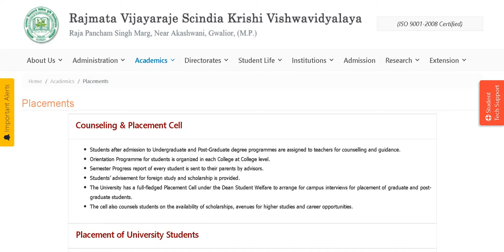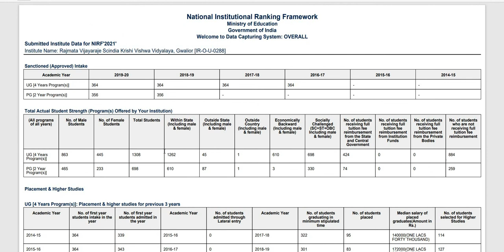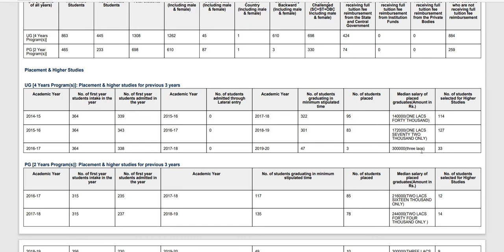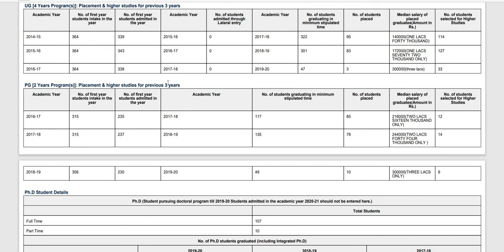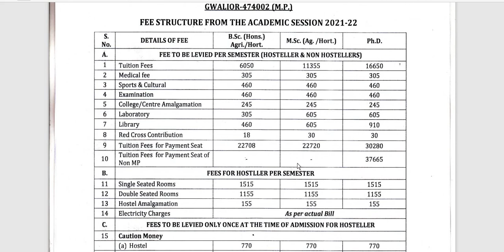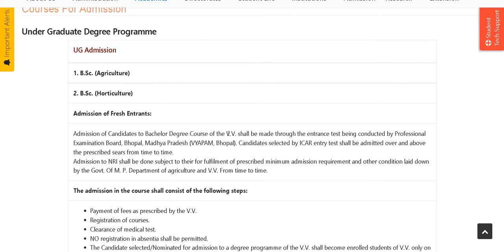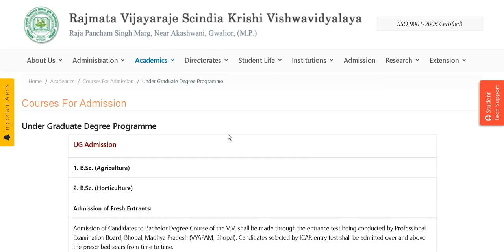Rajmata Vijayaraje Scindia Krishi Vishwa Vidyalaya, Gwalior(Madhya Pradesh)||RVSKVV||VYAPAM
Deepak Agritutorial
Rajmata Vijayaraje Scindia Krishi Vishwa Vidyalaya
Icar cut off
RVSKVV
Professional examination board, Bhopal
Raja Pancham marg near akashwani gwalior
Top agriculture college in madhya pradesh
Professional Examination Board, Bhopal, Madhya Pradesh (VYAPAM, Bhopal)